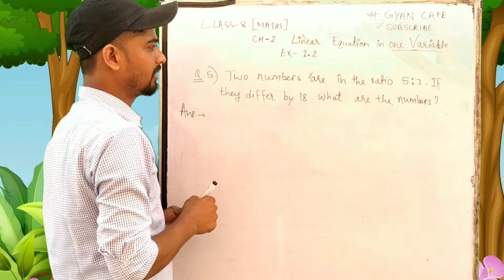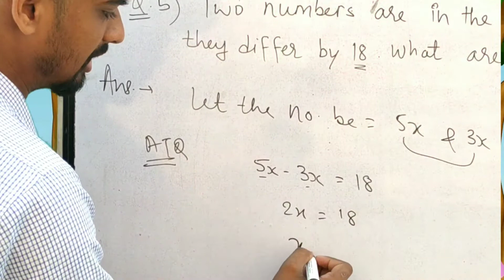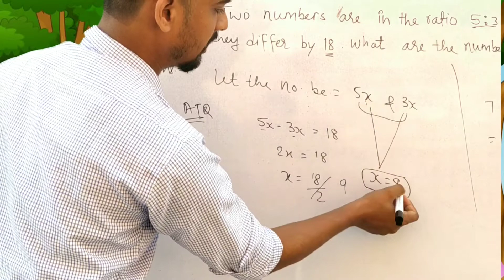Ex. - 2.2 Q.5 Class 8 maths ch-2 Linear equation in one variable